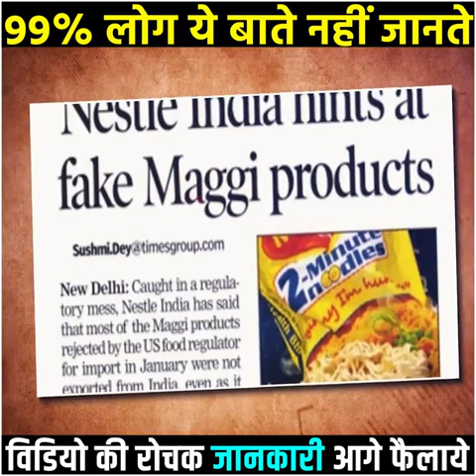2024 का चुनाव कौन जीतेगा BJP VS CONGRESS... Most Amazing Facts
Random Facts |  | Knowledge Facts | Top 10 Facts | India Facts | Japan Facts | Facts Daily | Youtube Facts | Youtuber Facts | Buissness Facts |